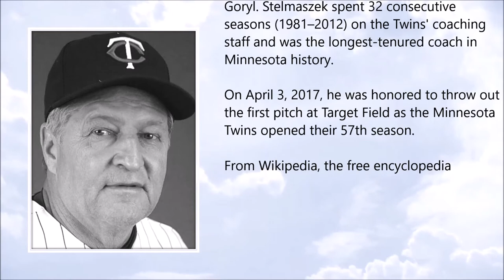Rick Stelmaszek ● A Simple Tribute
Rick Stelmaszek (October 1948 - November 2017)